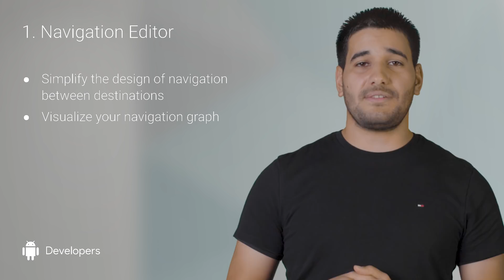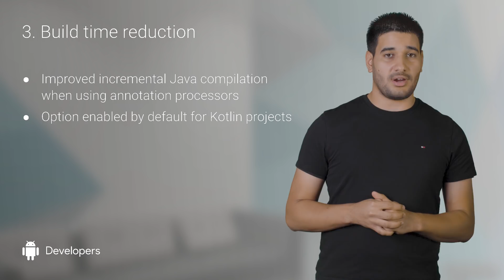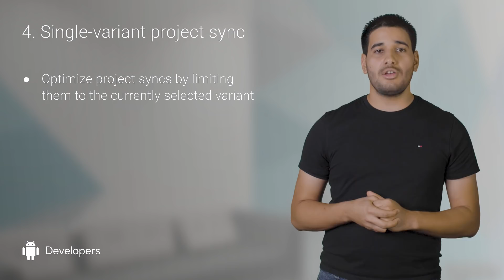What’s new in Android Studio 3.3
Android Studio 3.3 release introduces Navigation editor, full support of Instant Apps in App bundle, as well as build system updates such as lazy task configuration, better debug info when using obsolete APIs, improved incremental Java compilation when using annotation processors, and a preview of the new R8 code shrinker. We've also added more granularity in the profiler options and added slow frame highlighting to help you debug quicker.